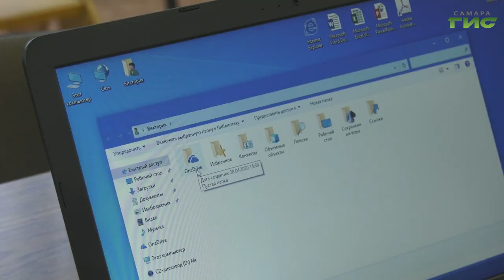В Самаре продолжается дистанционное обучение школьников, но не у всех есть техническая возможность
Одной из самарских семей, где пятиклассницу воспитывает одна мама, по инициативе главы Самары Елены Лапушкиной, помогли решить проблему - подарили ноутбук и модем. Подробнее в сюжете Елены Малютиной.